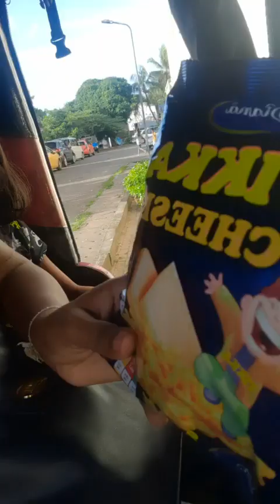How I got rid of viral fever ❤😊👩‍👩‍👧‍👧 අසනීපෙ සනීප උන හැටි